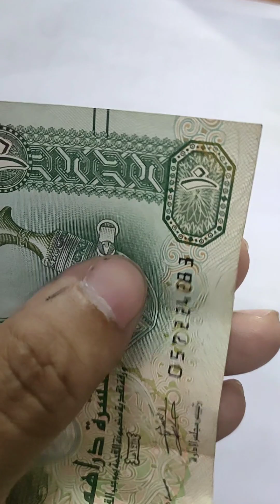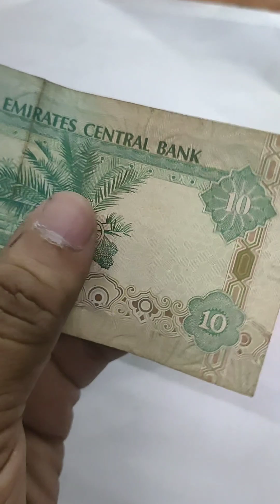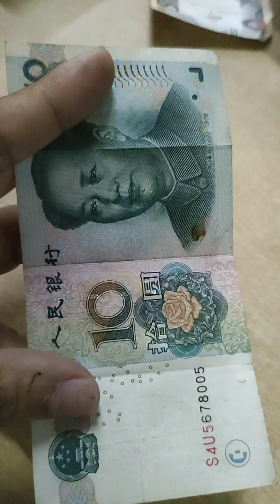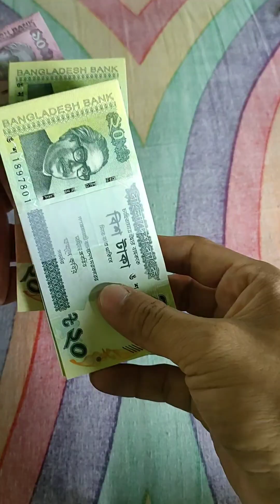এবার ঈদের জন্য নতুন টাকার সমাহার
বাংলাদেশ ব্যাংক সব সময়ই ঈদ সামনে রেখে টাকার নতুন নোট ছাড়ে। এবারও তা–ই করবে। ব্যাংক খাতের নিয়ন্ত্রক সংস্থাটি আসন্ন পবিত্র ঈদুল ফিতর উপলক্ষে বিশেষ ব্যবস্থায় টাকার নতুন নোট ছাড়বে। সে অনুযায়ী আগ্রহী জনসাধারণ ৩১ মার্চ থেকে আগামী ৯ এপ্রিল পর্যন্ত বিভিন্ন তফসিলি ব্যাংকের ঢাকা অঞ্চলের নির্ধারিত শাখাগুলো থেকে ৫, ১০, ২০, ৫০ ও ১০০ টাকার নতুন নোট সংগ্রহ করতে পারবেন। তবে বাংলাদেশ ব্যাংকের কোনো শাখা থেকে নতুন নোট দেওয়া হবে না।